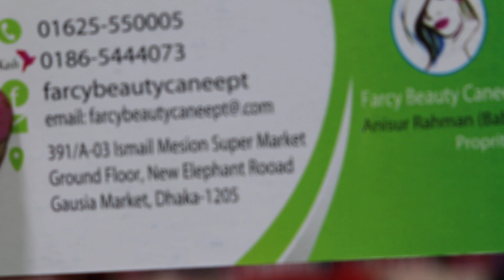কিছু ফেসওয়াস দাম জানুন